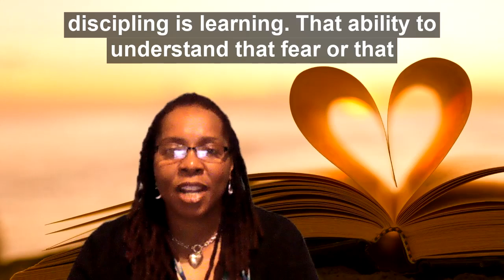Overcoming Imposter Syndrome - CONFIDENCE D=Determination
Meshell Baker - Sales & Confidence Coach discusses the challenges of imposter syndrome and shares some tips to begin overcoming it.

Week 6 she reviews D=Detemined Discipline

Confidence demands consistency to build up the self-talk in your mind that delivers your ongoing moments of belief in yourself. And this requires determination to keep going!